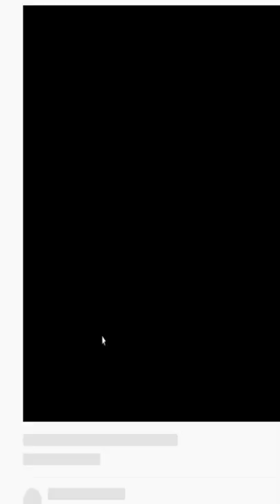When I Cringe the Video Ends...ANIMATOR Edition! 😬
When I cringe the video ends...animator edition!! This could be a long one...I love animators! :D

This is obviously a JOKE! I love TheOdd1sOut, and don't mean this in an offensive way at all! :)